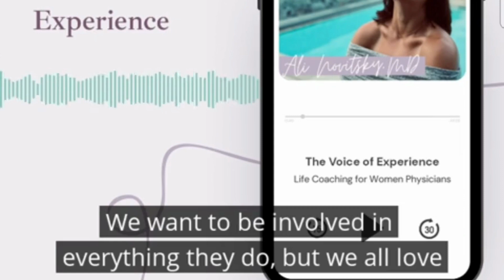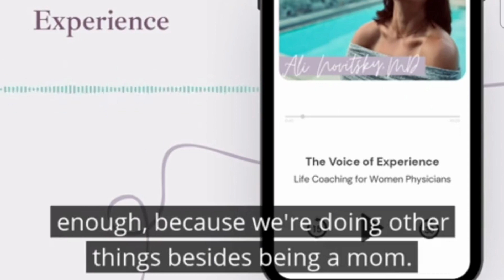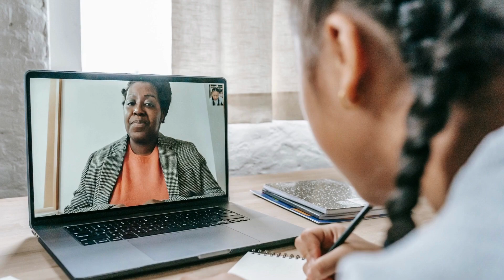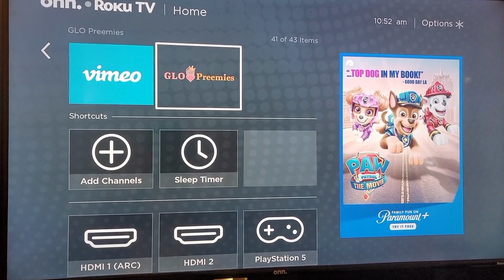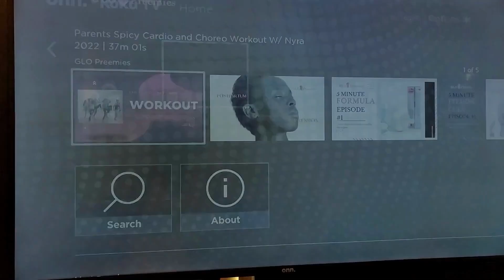The Ashley Randolph Show Presents: So Many Babies with Dr. Susan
Episode Available on Apple Podcast, Spotify, Anchor. FM, and iHeart Radio

Having a NICU child is the greatest experience of a parent's life, but it comes with plenty of emotionally draining challenges. Join President and mother of 3 preemie children Ashley Randolph as she covers topics for NICU and NICU GRAD Families aged 0 - 18 years. Each episode contains powerful information to help you grow personally and opportunities to get your questions answered.

If you're looking for a fun and informative podcast that will help you learn about babies and pediatric health, then be sure to check out the Ashley Randolph Show! This podcast is packed with information that you won't find on other podcasts, and it's sure to help you learn something new every episode!

About Dr. Susan

I am an expert in neonatology & NICU care with over thirty years of experience. I am the epitome of a professional working mother, having raised three children while practicing medicine full-time. I have written a book about my life balancing a busy career with motherhood. I love to help support working mothers of all sorts. I also know quite a bit about physician burnout from personal experience & can discuss ways to maintain resilience & wellness in physicians and nurses.

Non-Profits Mentioned in Podcast:
handtohold
saulslight
necsociety
nationalparentnetwork
preemieworld
allianceforblacknicufamilies